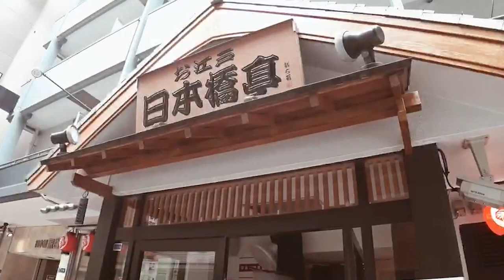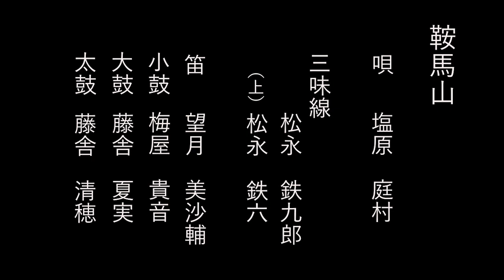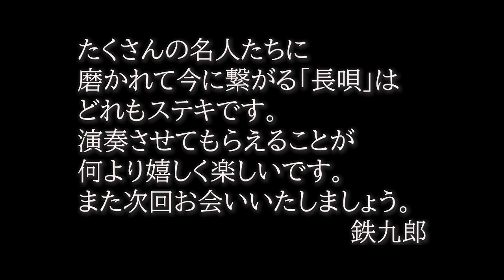長唄の会 YouTube vol.1 「蓬莱」「鞍馬山」 古典芸能ライブ演奏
長唄の会　YouTube 　vol.1

「蓬莱」
唄 / 東音 半田昌恵　　三味線 / 松永 鉄九郎　松永 鉄七         笛 / 望月 美沙輔

「MC」　松永 鉄九郎

「鞍馬山」
唄 / 塩原 庭村　　三味線 /松永 鉄九郎　(上)松永 鉄六
笛 / 望月 美沙輔   小鼓 / 梅屋 貴音   大鼓 / 藤舎 夏実   太鼓 / 藤舎 清穂

●【長唄三味線　ライブ配信】「長唄の会」の朝 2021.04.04　鉄九郎師匠の「長唄の会」、楽屋入りしたばかりの師匠が、自分の「あいびき」を見せてくれました。

●【長唄三味線】本番前の鉄九郎師匠　三味線の準備中にお邪魔しました！本番前にしかわからない三味線の工夫なんかも教えていただき、とても勉強になりました！

●【長唄三味線】本番15分前の鉄九郎師匠はどんな感じ？「長唄の会」での悩みとは！？

●【長唄　囃子方】インタビュー：お囃子の魅力がいっぱい！４名の囃子方の皆様にお話しを伺いました！

関連ブログ
▲鉄九郎ブログ「長唄の会　vol.32」
▲福ブログ「長唄ざんまいの土日　長唄の会編」

△鉄九郎ブログ　「長唄の会」vol.32　二曲目は「蓬莱」

2021年4月4日　夜　撮影